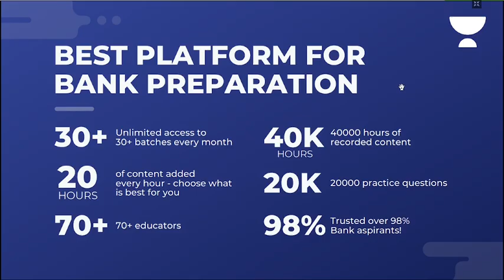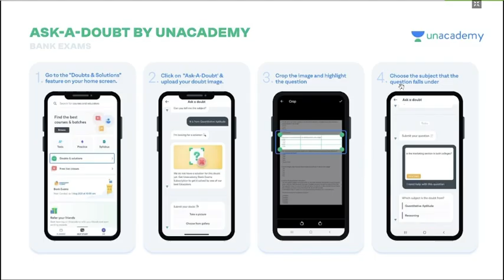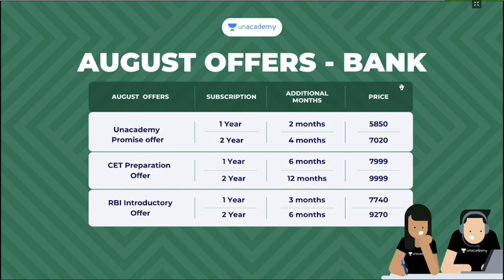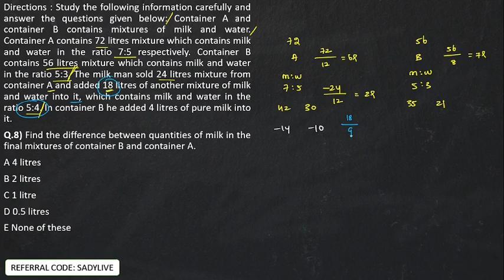DIAGRAM BASED TIME AND WORK DI|BPS RRB PO MAINS 2021 | DAY 7 | Tamil || Sadeesh Devraj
"DIAGRAM BASED TIME AND WORK DI | IBPS RRB PO MAINS 2021 | DAY 7 | Tamil ||  Sadeesh Devraj
In This Session, Sadeesh Sir will discuss DIAGRAM BASED TIME AND WORK DI in தமிழ் for IBPS RRB PO MAINS 2021 in Tamil, This session is very helpful for all Bank aspirants.

Explore our latest **Ask a Doubt feature** in 3 Easy Steps:

1. Step 1: Open """"""""Ask a Doubt"""""""" Section on Uancademy App.
2. Click a photo of the question, Crop & Upload.
3. Select your Subject

You can enrol to Unacademy Subscription and get the following benefits:
1. Learn from your favourite teacher
2. Dedicated DOUBT sessions
3. One Subscription, Unlimited Access to Live Online Classes and Videos
4. Real-time interaction with best-in-class teachers
5. You can ask doubts in live online classes
6. Limited students in each Class
7. Download the videos & watch offline

About the educator: He has over 4+ years of teaching experience. He has also cleared the interview for IBPS RRB PO twice. He is associated with the organization Chennai Race, Puducherry.